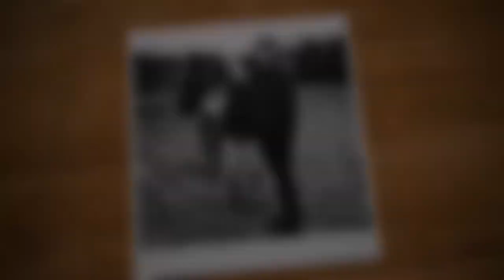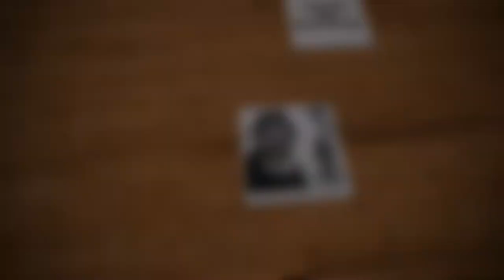Found A Big Beetle, Vlog 30.07.22